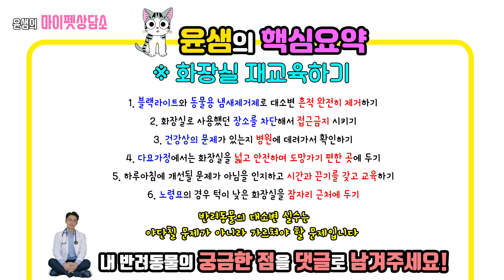갑자기 실수하는 고양이 화장실 교육시키는 방법.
고양이 화질실 훈련을 시켜보자.
화장실 훈련시키는 단계적 방법들

종로구에서 월드펫 동물병원을 20년째 운영중입니다.